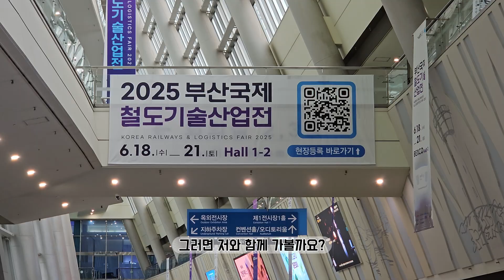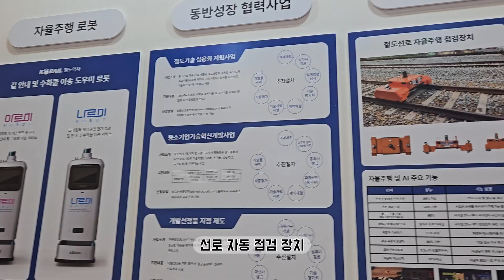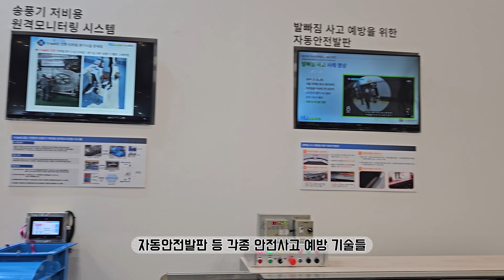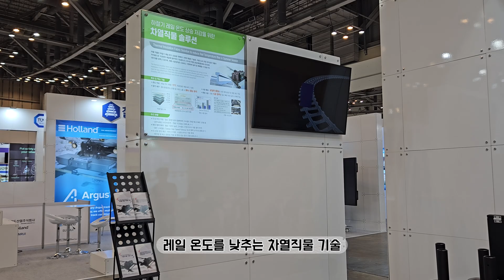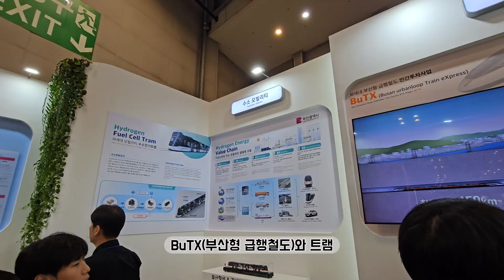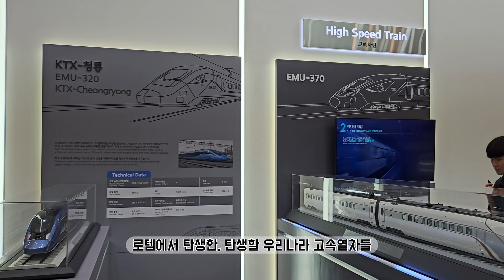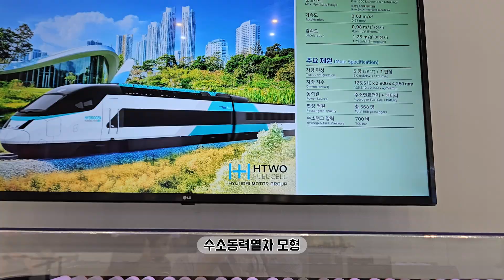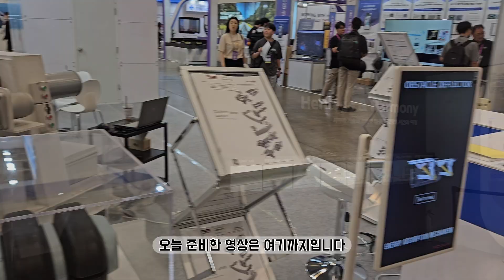공항철도부터 양산선, 트램, EMU-370까지! 모든 철도기술이 모인 2025 부산국제철도기술산업전 방문기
촬영 : 2025/06/21 (4K 60fps)

세계 4대, 국내 유일의 부산국제철도기술산업전이 이번에 개최되었습니다. 공항철도 신차부터 차세대 고속열차 EMU-370, 양산선 차량, 대만과 캐나다 수출 열차와 트램 등 전시회 모든 곳을 구석구석 둘러보았습니다.

친목, 비난, 인신공격 등과 관련된 악성 댓글은 자제 부탁드리며 삭제될 수 있습니다.

전시회 특성상 모자이크가 되어 있지 않습니다.

챕터 :
0:00 부산국제철도기술산업전이란?
0:58 국가철도공단
1:29 코레일
2:05 로만시스(7700호대 디젤기관차)
2:22 부산교통공사
2:59 한국철도기술연구원
3:37 우진산전(아폴로 900, 양산선 전동차)
5:12 부산광역시, 트레인메이츠
5:38 현대로템 (EMU-370, 공항철도, 대만 경전철, 캐나다 트램)
9:46 기타, 맺는말